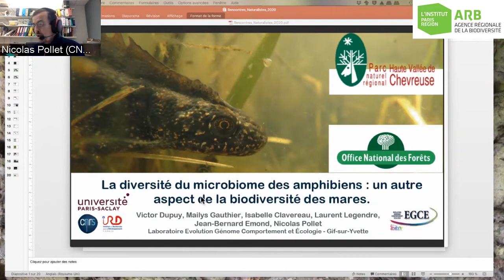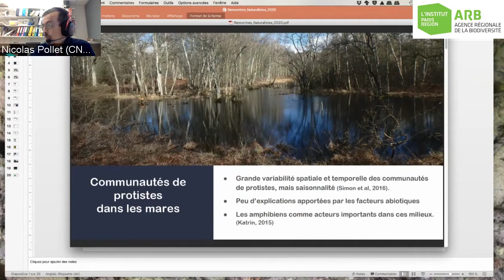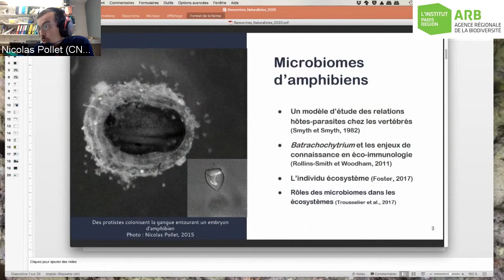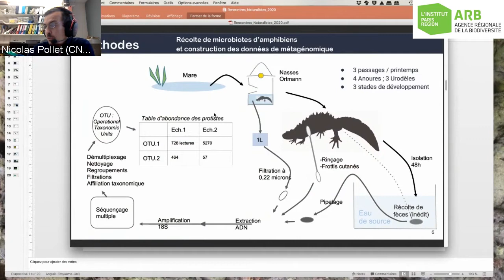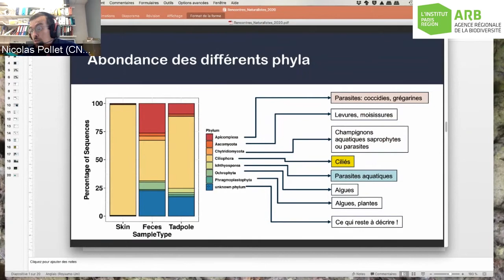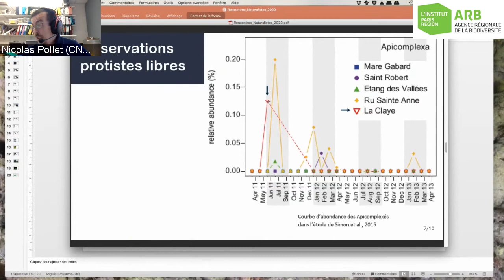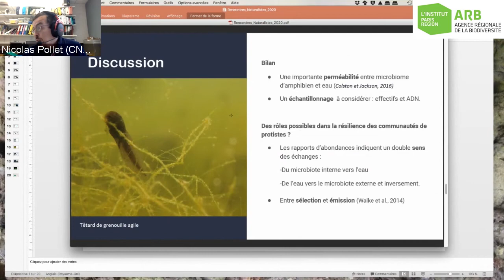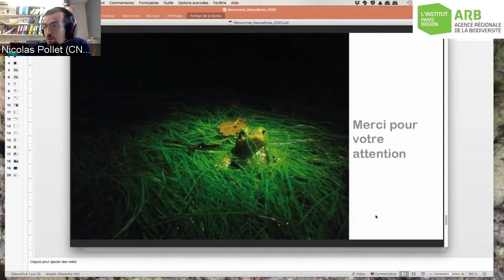La diversité du microbiome des amphibiens : un autre aspect de la biodiversité des mares (partie 2)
La diversité du microbiome des amphibiens : un autre aspect de la biodiversité des mares (Olivier MARCHAL – PNR de la Haute Vallée de Chevreuse et Nicolas POLLET – CNRS)

La 12e édition des Rencontres naturalistes d’Île-de-France a été organisée sous la forme d’un Webinaire le samedi 5 décembre 2020.

Rendez-vous annuel attendu, ces rencontres nous permettent de revenir sur les moments naturalistes forts de l'année, les résultats d'études, des sujets naturalistes globaux régionaux ou extra-régionaux... Mais également de nous réunir et d'échanger.